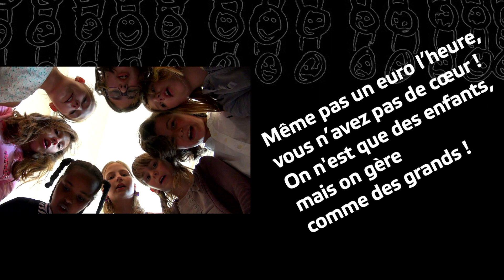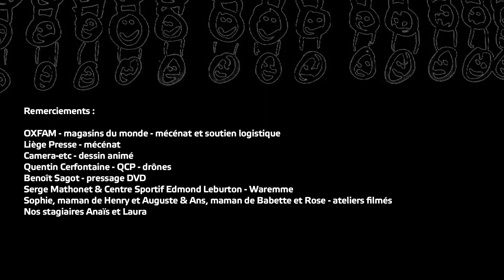Maillots nazes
Une campagne de sensibilisation qui dénonce les salaires indignes du secteur textile, en particulier, ceux des ouvriers confectionnant les maillots des Diables rouges.

Un clip musical entièrement créé à l'occasion de la Coupe du monde 2018 par les élèves des cycles 10/12 des écoles communales liégeoises de Vieille Montagne et du Laveu.

95 élèves et 8 mois de travail hautement collaboratif.

Regardez et si vous appréciez, partagez à tout va! C'est comme cela que vous renforcerez la démarche citoyenne de ces élèves qui veulent devenir les acteurs du monde dans lequel ils grandissent.

Aidez-les à devenir des citoyens actifs, responsables et critiques.
Nous, nous sommes déjà fiers d'eux!

Soyez heureux!
Et merci à nos soutiens: Oxfam-Magasins du monde, Camera-etc, Liège Presse, Omni-pub, Benoit Sagot, Serge Mathonet & Centre Sportif Edmond Leburton à Waremme, Sophie, maman de Henry et Auguste & Ans, maman de Babette et Rose, nos stagiaires Anaïs et Laura.

Crédits :

Composition musique & enregistrement : Corentin Aussems
Montage & conformation : Frédéricq Bianchet – lesfilmsduprojectionniste.be

Copyright photos :  Imageglobe -  EPA-Abir Abdullah -  Micha X. Peled, China Blue, courtesy of Teddy Bear Films